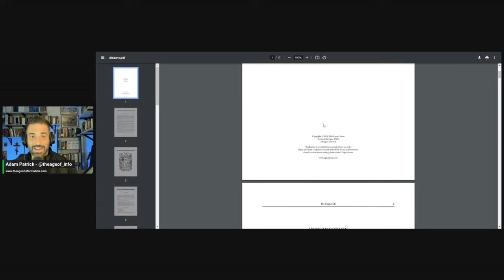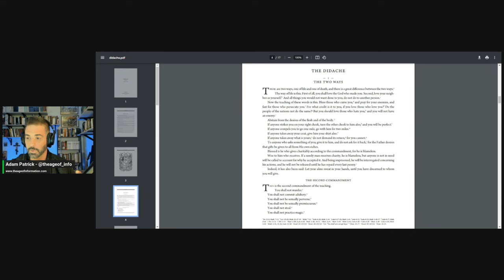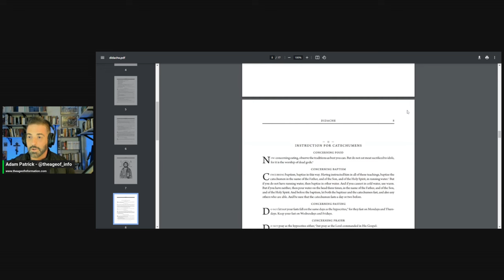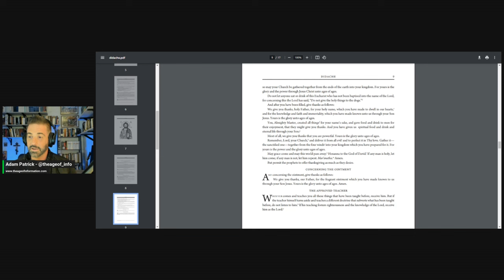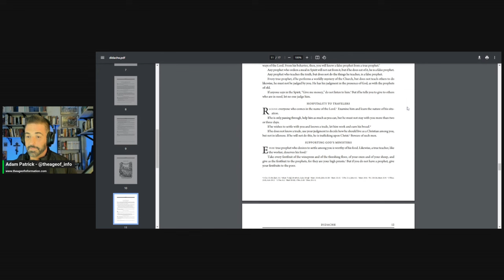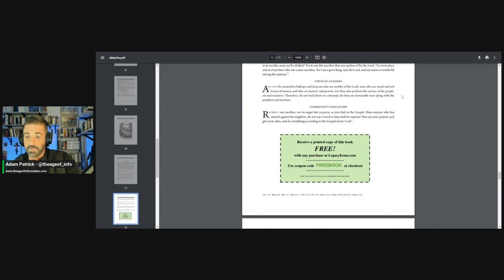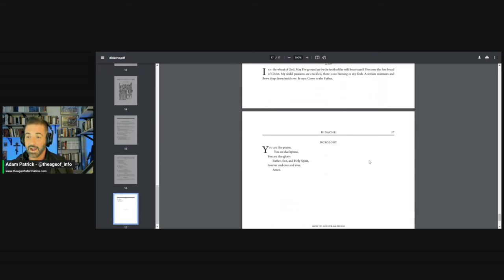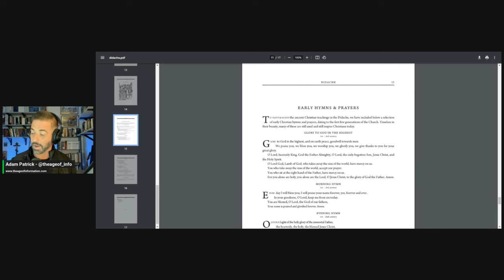Ep. 125 - ' "The Didache" - a Live Reading'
Reading starts appx minute 17 ish, if you want to skip the intro.

The Didache (did-a-key), Διδαχή, or The Teaching of the Twelve Apostles, is an early Christian text that most scholars date to the first or early second century.
The Didache was highly regarded by many early Christian authors and theologians. Athanasius of Alexandria (†373) recommended it to converts, and it had a great influence on the Apostolic Constitutions (375). Before the New Testament canon was formally settled in 692, a number of Biblical canonsincluded the Didache; John of Damascus (†749) was also a noted supporter.
The text disappeared and was lost for centuries, until it was rediscovered in 1873 by Philotheos Bryennios, Metropolitan of Nicomedia. Today it is  usually included among the second-generation Christian writings known as the Apostolic Fathers.